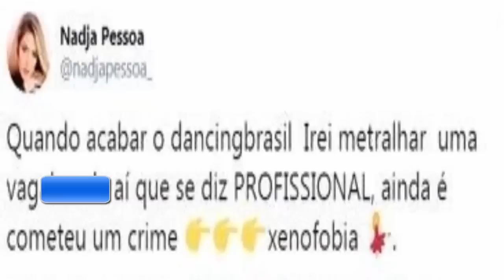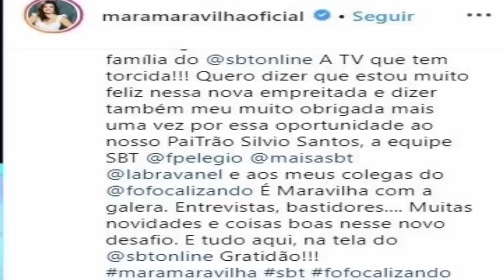Nadja S0FRE CR|ME, Veja o Aconteceu c Alexandre Pato e Rebeca Aravanel, Grazi e Caio Castro Juntos?